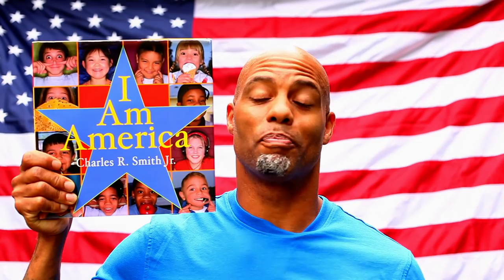I Am America by Charles R. Smith Jr.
See award-winning children's book author-poet-photographer Charles R. Smith Jr. perform one of his most popular books, I Am America.
The book celebrates the diversity that makes America great through lyrical poetry and beautiful images of children. This book is a great read-aloud for younger readers, but kids of all ages love to see kids like themselves represented in print.